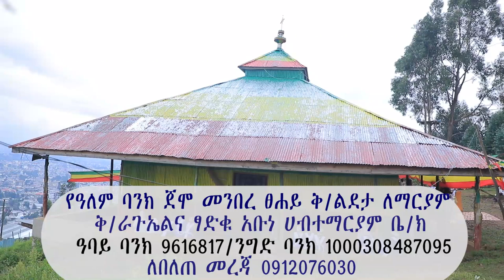የጀሞ ተራራ መንበረ ፀሐይ ቅ/ልደታ ለማርያምና ቅ/ራጉኤል ቤተ/ክ አስቸኳይ ጥሪ!